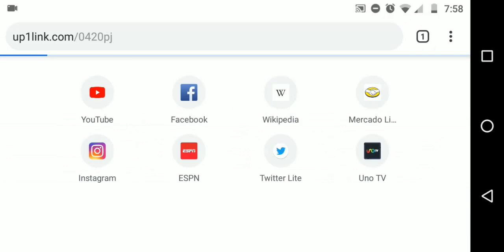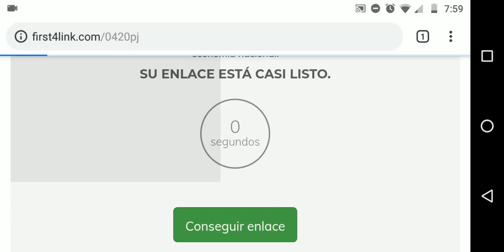EL MOUNSTRO MAS PODEROSO DE TODO MINECRAFT PE!!- ADDONS MINECRAFT PE 1.9+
Heeeey Muy Buenas Chicos!

Bienvenidos a un nuevo video para este maravilloso canal!

Muchas gracias a todos por apoyarme, ya somos más de 100 Subs!

Pronto seremos más :D!

En fin les traigo este épico add-on para su MCPE!

Muchas gracias a todos, y nos vemos en el siguiente vídeo!
Comenta algo positivo y en el próximo vídeo serás saludado :D!

Adiós!